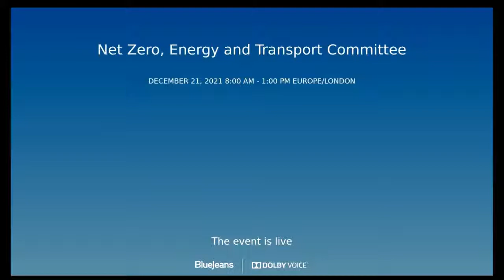Net Zero, Energy and Transport Committee - 21 December 2021